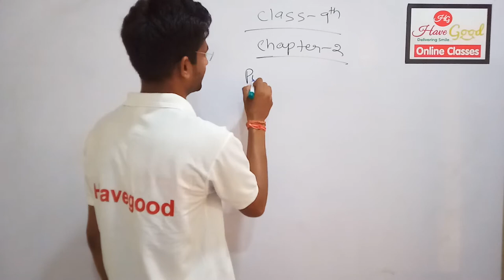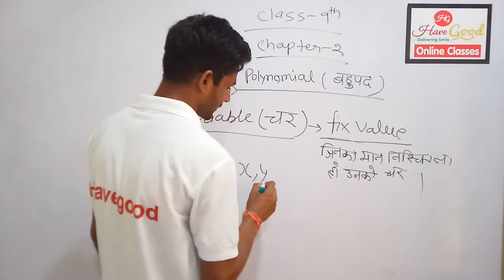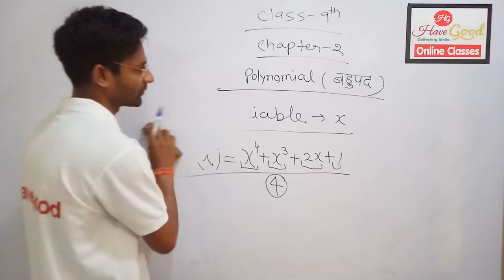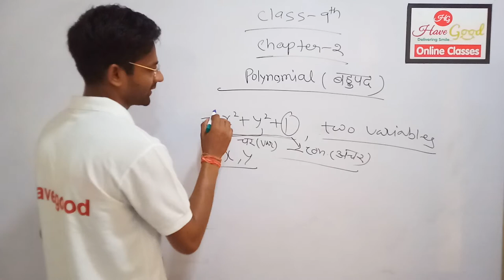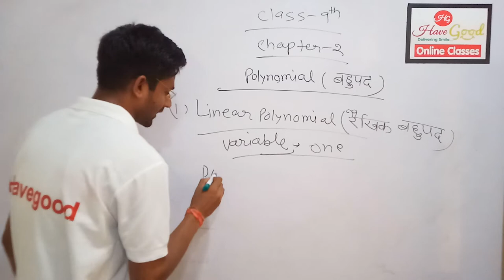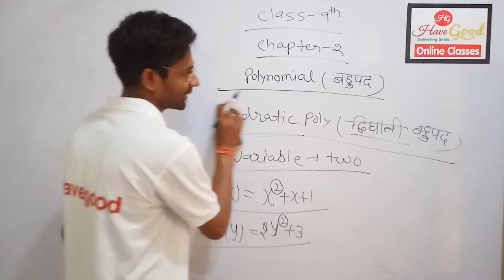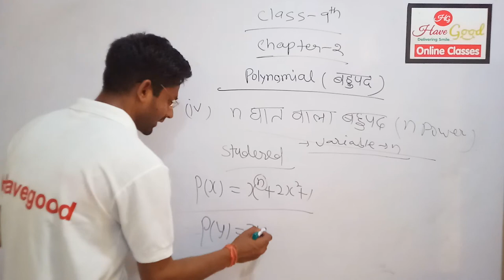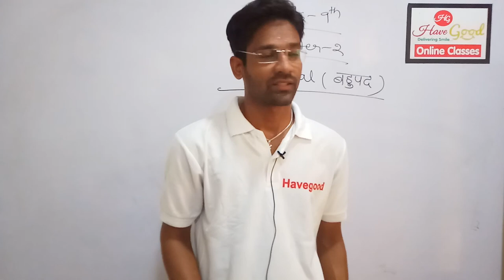MATHEMATICS | CLASS -9TH | CHAPTER-2 | POLYNOMIAL (BY KARAN SIR)